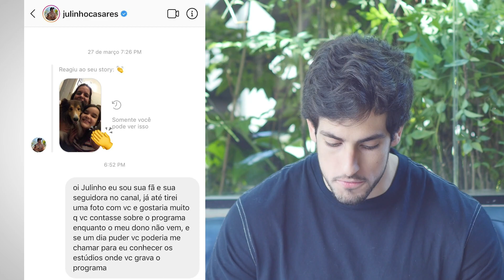TUDO SOBRE MEU QUADRO NA TELEVISÃO | BOM PRA CACHORRO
Fala, galera. No vídeo de hoje, eu mostro para vocês como funciona o meu quadro no programa Hoje em Dia da Record TV, 'Enquanto o Meu Dono Não Vem'. Confere aí!

ACESSE O LINK TUDO PARA SEU PET